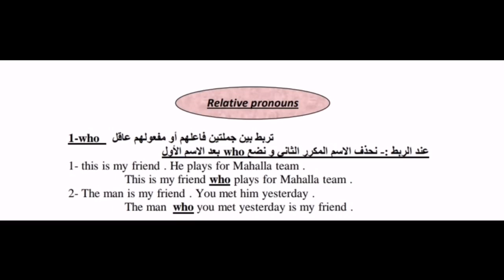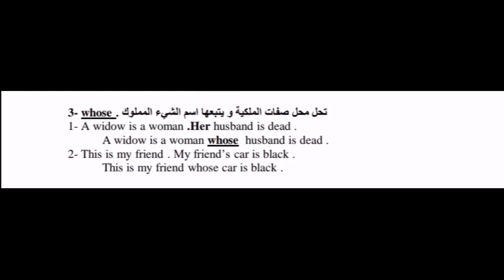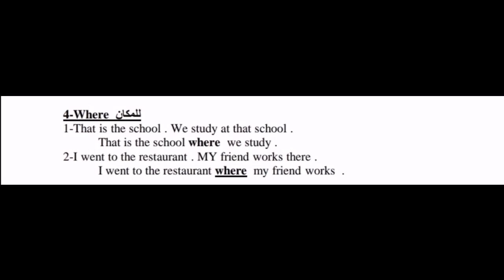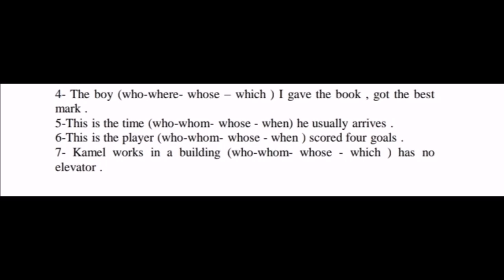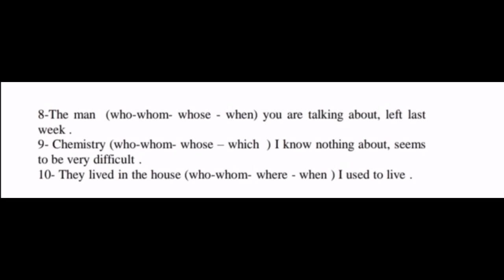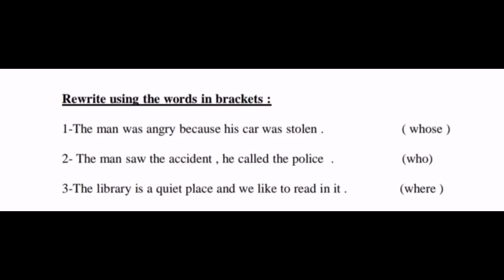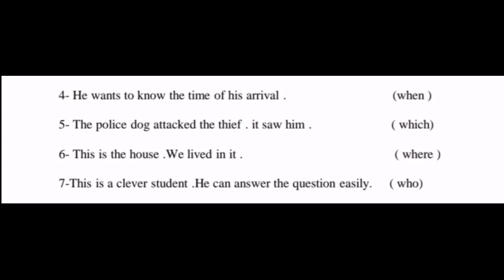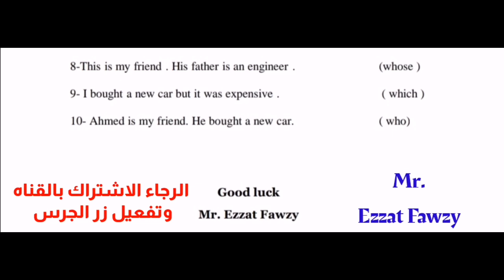الصف الثالث الثانوي. الترم الاول 2021. تدريبات محلوله على الوحدة الثالثة.